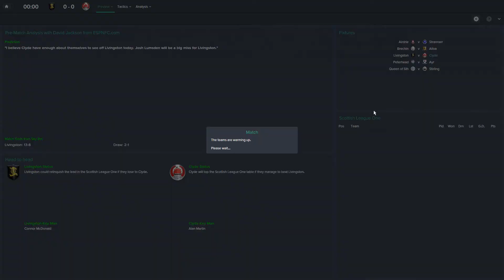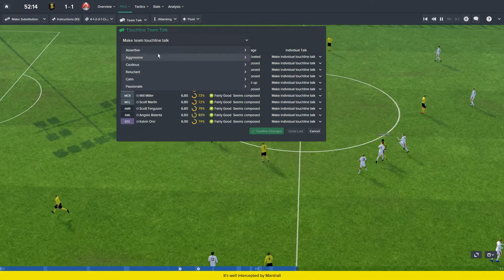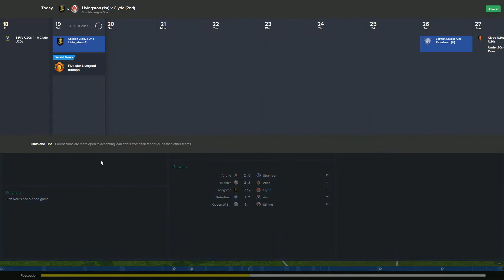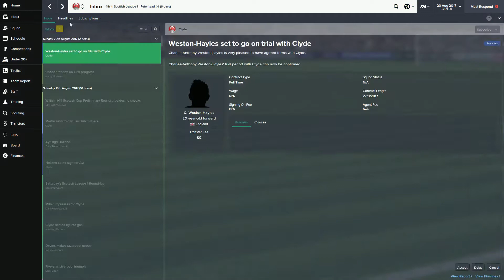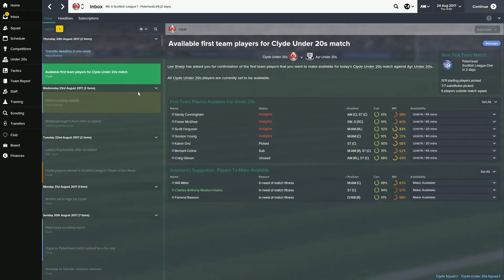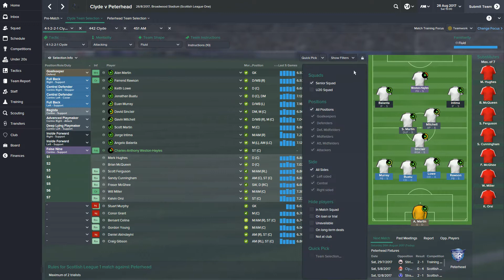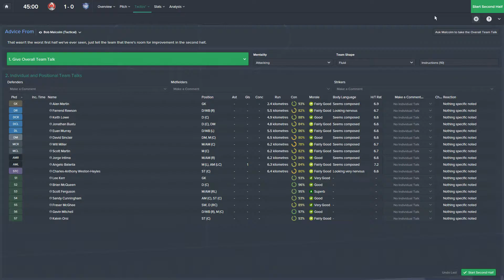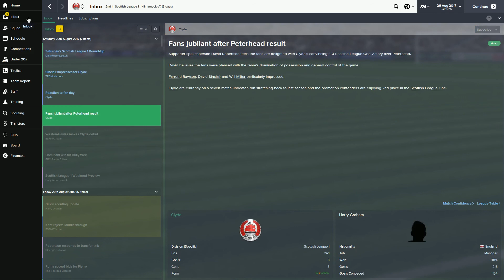Football Manager 2015 Career Mode "Impress Me" Ep 72 Harry Graham ScottDogGaming HD